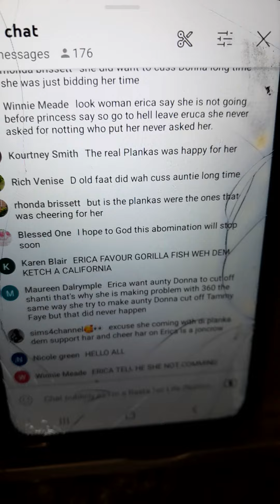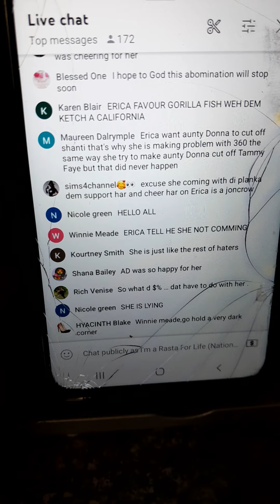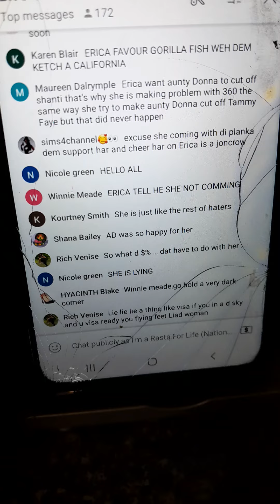Announcement Made!!!! Disqualified!!!